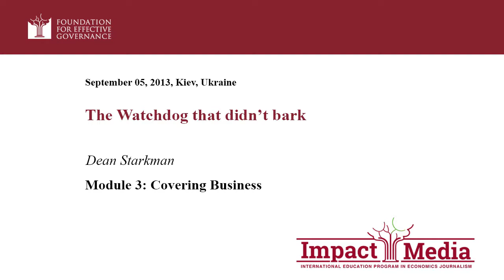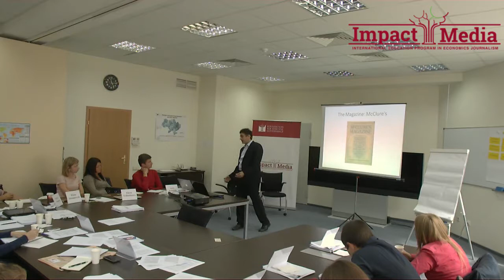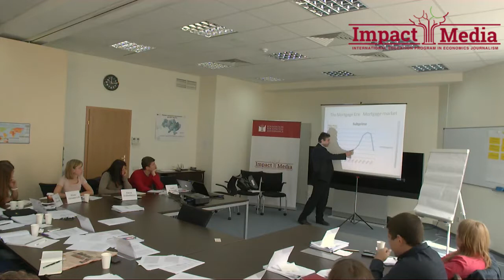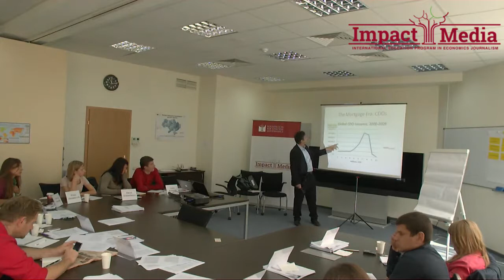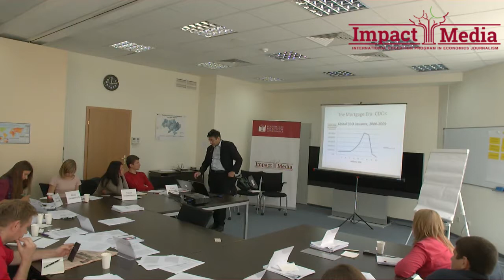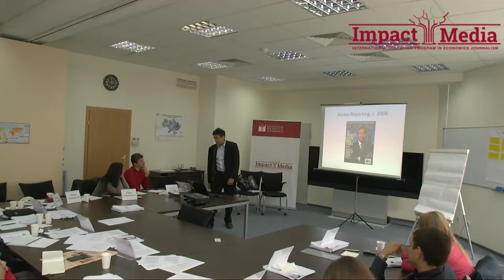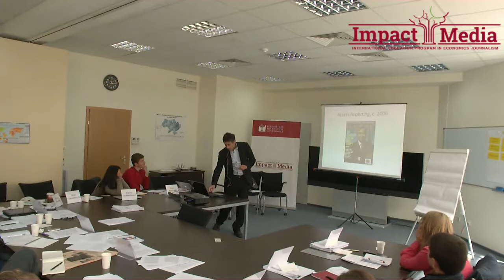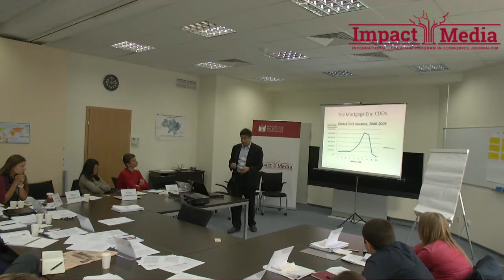The Watchdog that didn't bark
ImpactMedia is an international education program in economics journalism in Ukraine by the Foundation for Effective Governance.

05 September, 2013, Kiev, Ukraine
Dean Starkman
Module 3: Covering Business

Dean Starkman, Editor, Columbia Journalism Review

Dean Starkman is an award-winning journalist and media critic.  An editor of the Columbia Journalism Review and the magazine's Kingsford Capital Fellow, he is the author of "The Watchdog That Didn't Bark: the Financial Crisis and the Disappearance of Investigative Journalism," a sweeping critique of business news and its coverage of Wall Street and mortgage lenders before the financial crisis (January 2014; Columbia University Press). He is fellow for the Investigative Fund of the Nation Institute, based in New York, specializing in accountability-oriented projects on the financial sector and the media, and a fellow at the Center for Media Studies at the Central European University, based in Budapest, Hungary.

Starkman is also a contributor and editor-at-large to GoLocal/Prov, a local news startup based in Providence, R.I., and co-edits The Best Business Writing anthology series, published by Columbia University Press.

Starkman has been asked to speak at media conferences from Boston to Brussels, giving keynote addresses at the Danish Media Festival and Narrative Arc Conference in Boston in 2012, and appearing at conferences at the London School of Economics, City University London, John Jay University, New York, and elsewhere. A reporter for more than two decades, Starkman covered white-collar crime and real estate for The Wall Street Journal and helped lead the Providence Journal's investigative team to a Pulitzer Prize and the IRE Gold Medal. Among his many awards for his media criticism, "Power Problem," a critique of pre-crisis Wall Street reporting partly funded by the Investigative Fund, won top prizes from Syracuse's Newhouse School, the National Press Club, and Penn State's College of Communications.

He is a three-time winner of «best in business» awards from the Society of American Business Editors and Writers, including for «Hamster Wheel,» his oft-cited essay on sped-up newsroom productivity requirements, and «Confidence Game,» which challenged then-accepted nostrums about the future of journalism in the digital age.

He is a graduate of McGill University and the Columbia University Graduate School of Journalism.